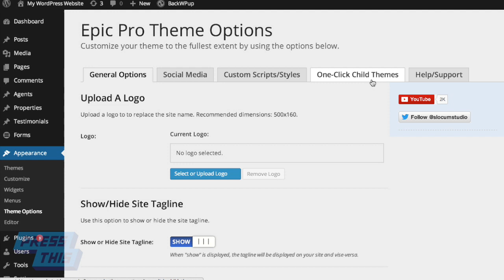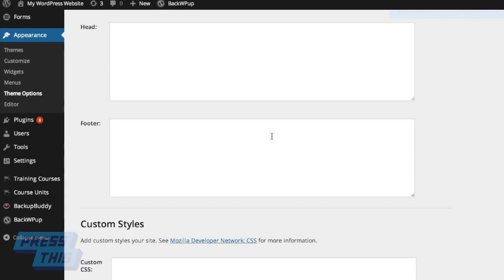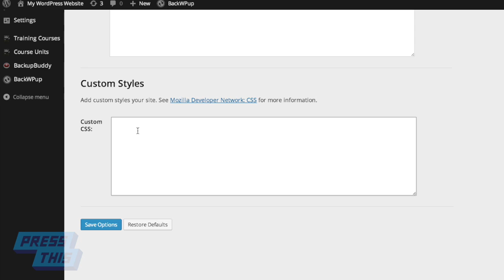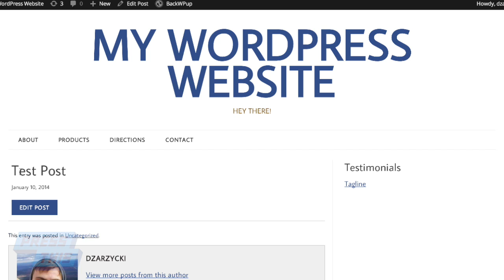Create a WordPress Child Theme - Slocum Themes